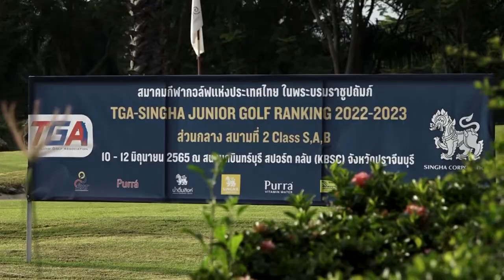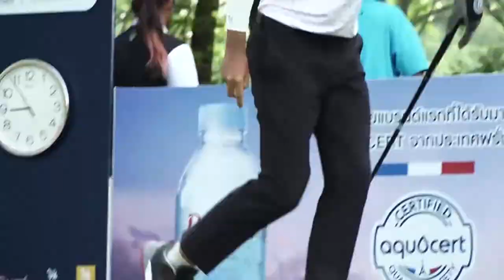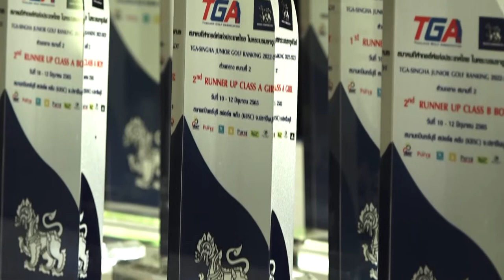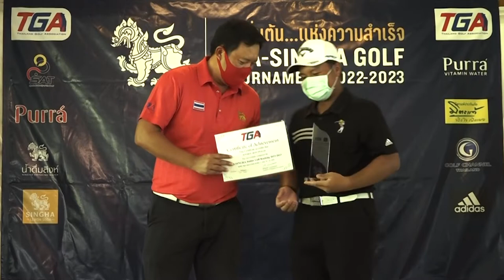ภาพข่าวการแข่งขันกอล์ฟเยาวชนทีจีเอจูสิงห์เนียร์กอล์ฟแร้งกิ้งประจำปี 2022-2023 วันที่12 มิถุนายน 2565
ภัทรรัตน์ รัตนวรรณ
แชมป์คลาส SG